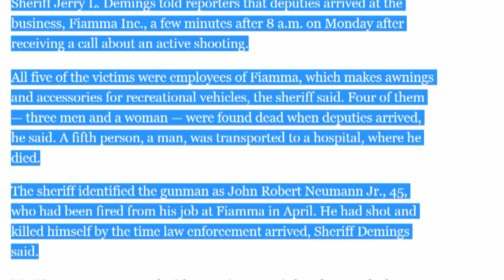5 Déád In Mass Shóóting You Probably Didn’t Hear About